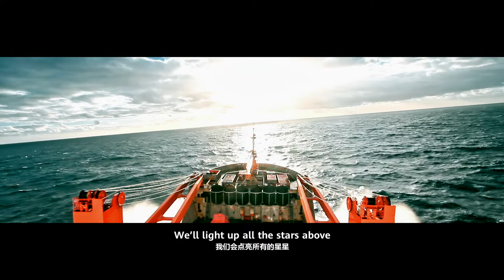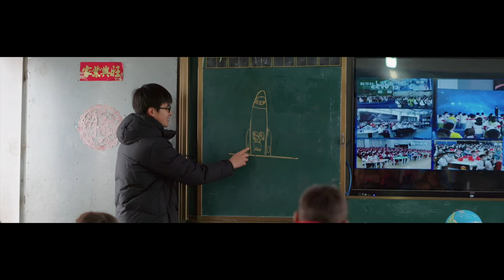"Spark"— the Theme Song of Huawei Cloud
HUAWEICLOUD is dropping the theme song — “Spark”.

The song portrays how we resonate with our customers, partners and developers to offer Everything as a Service during digital transformation. The key to successful digitalisation is an all-digital, all-cloud approach with everything as a service, which is underpinned by three pillars – infrastructure as a service, technology as a service and expertise as a service.

“We will cross the cloud and cross the sea, we can write the story we dared to dream.” Let’s shine and build the cloud foundation for an intelligent world together!